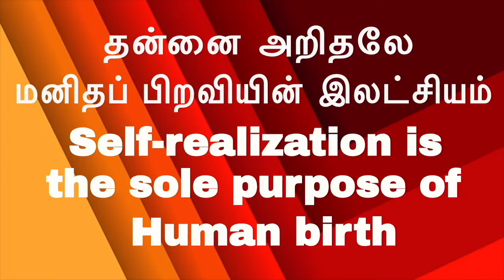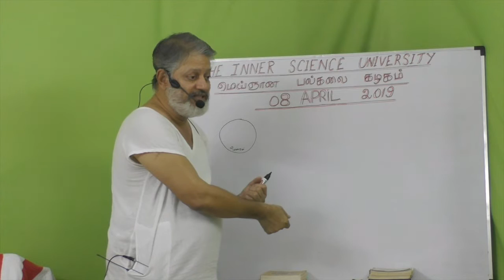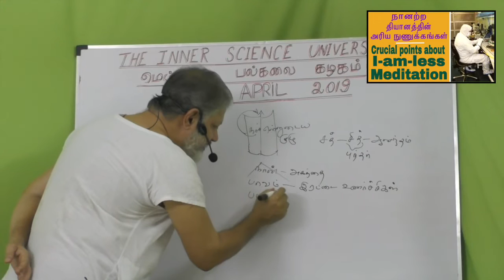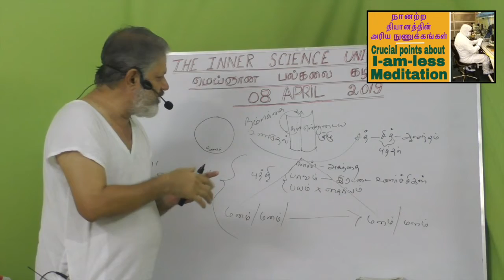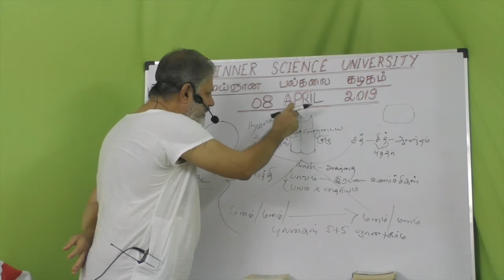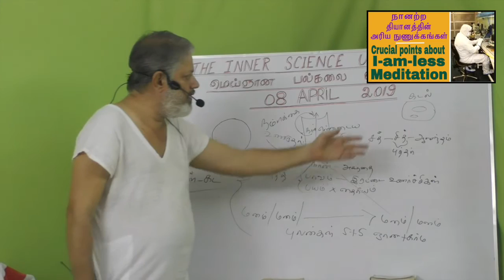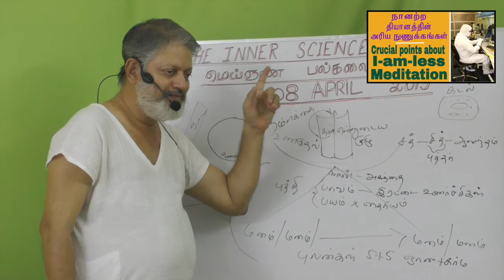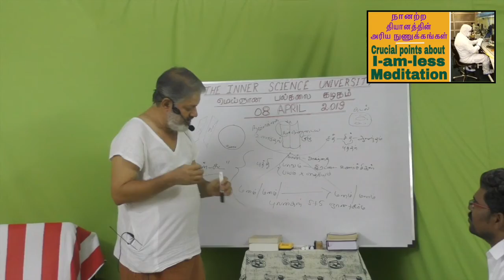நானற்ற தியானத்தின் அரிய நுணுக்கங்கள்|Crucial points about I-am-less Meditation|Bliss|Awareness